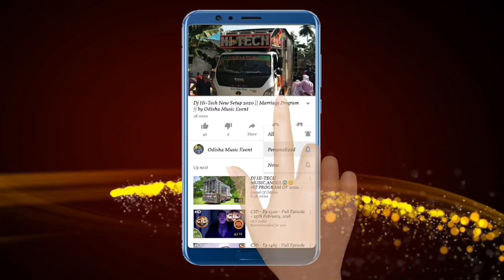Dj KB Pro Sound New Setup 2021 Night Program 20 Bass | Odisha Music Event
Visit Again.